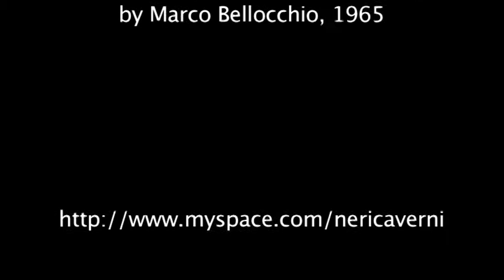Il pieno controllo (the full control)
Video by Tommaso Caverni
Audio: extact from "I pugni in tasca" by Marco Bellocchio, 1965